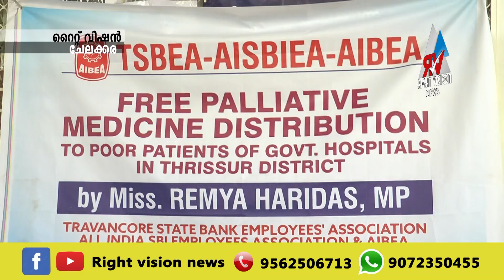ചേലക്കര:: വ്യക്കരോഗികൾക്ക് ആവശ്യമായ ജീവൻ രക്ഷാ മരുന്നുകളെത്തിച്ച് SBl ജീവനക്കാർ